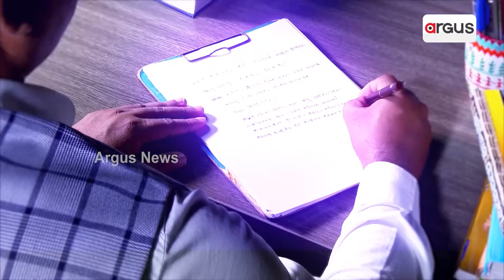କଥା ସାହିତ୍ୟର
ଦେଖନ୍ତୁ ପ୍ରତି ଶୁକ୍ରବାର ଓ ଶନିବାର ସକାଳ ୮ଟା ୧୫ରେ
"ସତେଜ ସକାଳରେ"